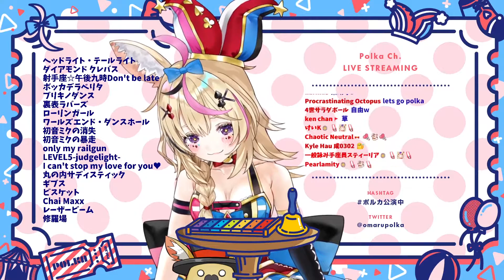[Omaru Polka] - 修羅場 (Shuraba) / Shiina Ringo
Ring Master's Karaoke stream.